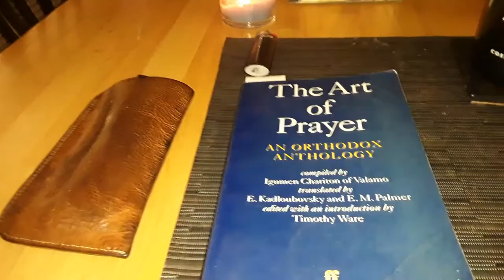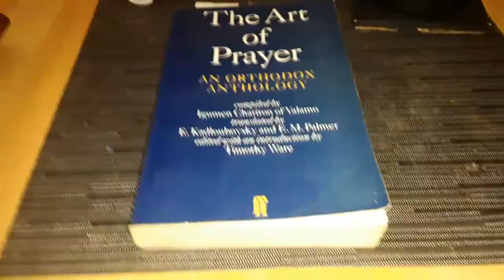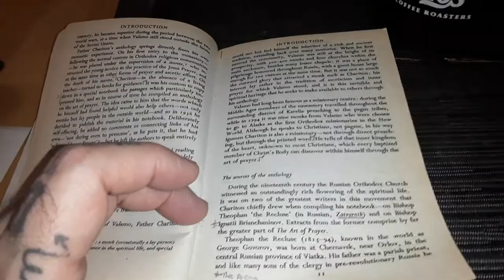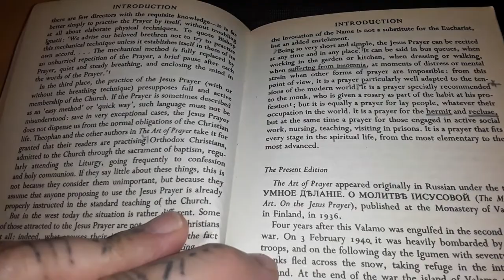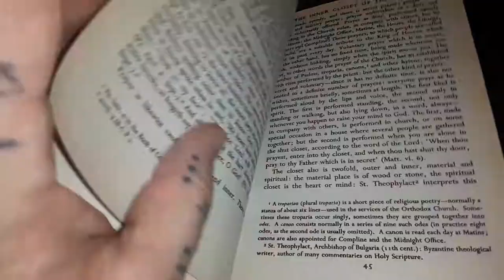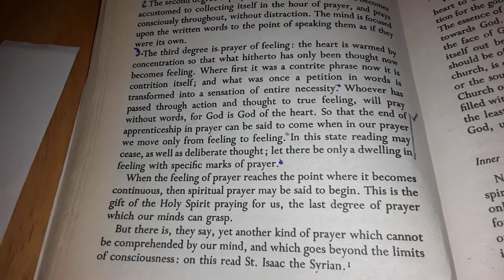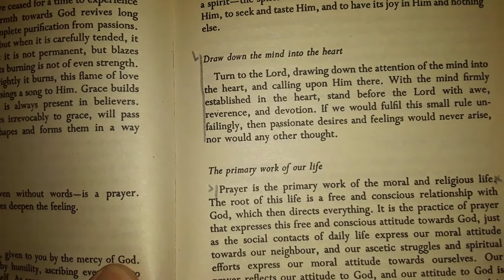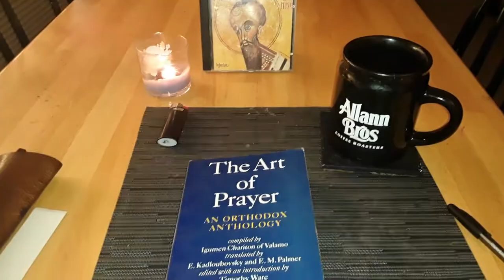Justin Suvoy-"The Art of Prayer"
Justin Suvoy Discusses"The Art of Prayer:An Orthodox Anthology"compiled by Igumen Chariton of Valamo translated by E. Kadloybovsky and E.M. Palmer edited with an introduction by Timothy Ware